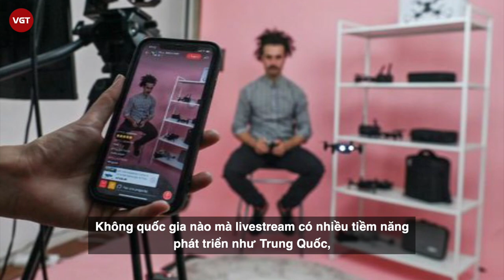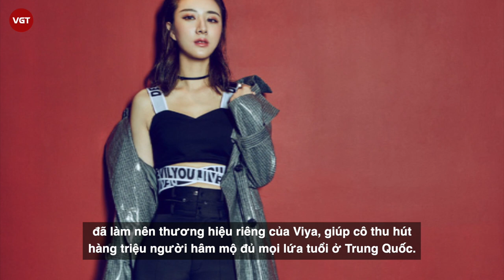Viya | Nữ hoàng livestream Trung Quốc | "Vượt mặt" cả Lý Giai Kỳ kiếm hơn nghìn tỷ chỉ sau 7 tiếng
Nếu Lý Giai Kỳ được coi là "ông hoàng" thì ngôi vị "nữ hoàng livestream" chắc chắn sẽ thuộc về Viya, họ được coi là những người mở đầu và góp phần tạo nên sự thành công của ngành livestream như hiện tại. Để có được thành công như hiện tại, ít ai biết cô cũng từng phải trải qua muôn vàn khó khăn, gian khó.

Trong buổi livestream ngày 20/10/2020, Viya đã mang về doanh thu hơn 350 triệu tệ (khoảng 1.236 tỷ đồng) chỉ sau 7 tiếng 45 phút, vượt qua "ông hoàng son môi" Lý Giai Kỳ và trở thành người dẫn đầu bảng xếp hạng doanh thu cao nhất trong ngày.